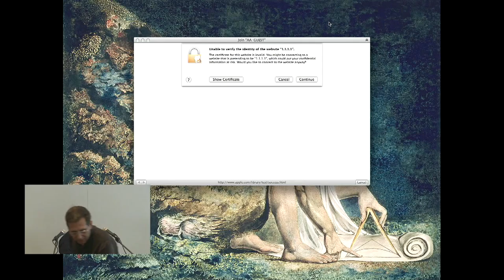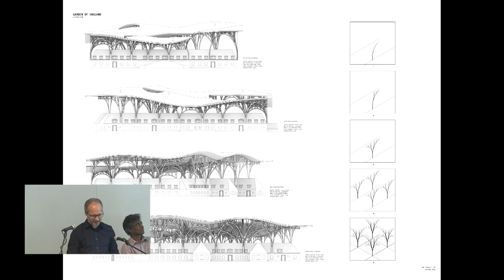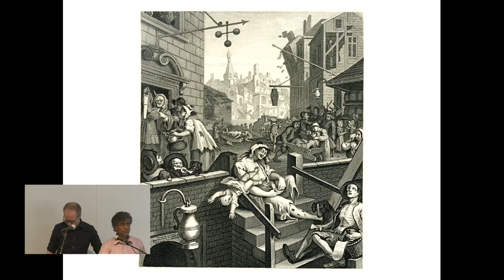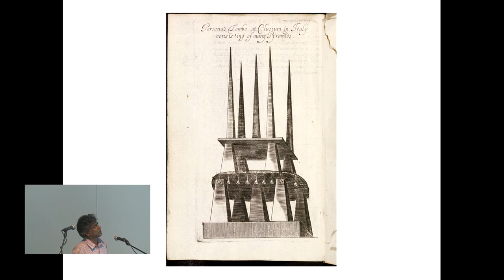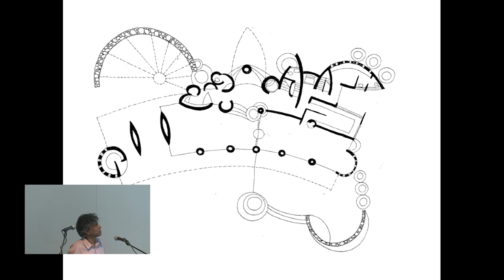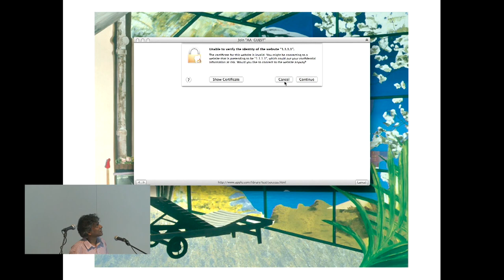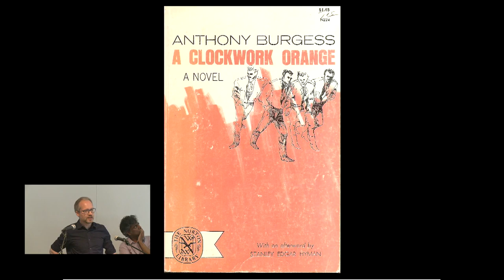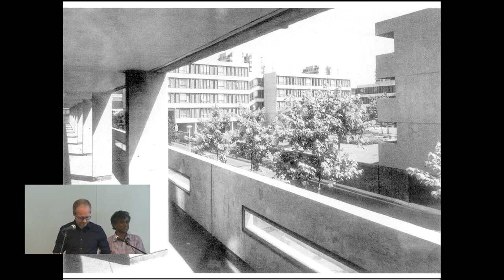Diploma 1 Introduction 2014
Golgonooza: City of Imagination
Miraj Ahmed and Martin Jameson